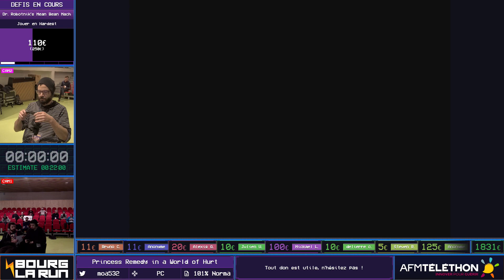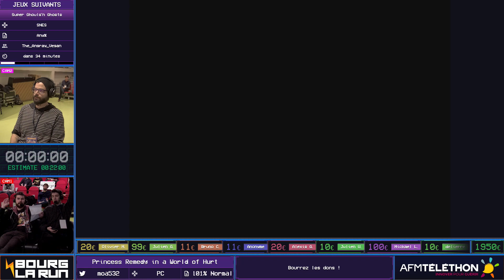Super Ghouls 'n Ghosts par The_Angray_Vegan (Any%) [BLR18]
Commentateur: S6kana, Khushas